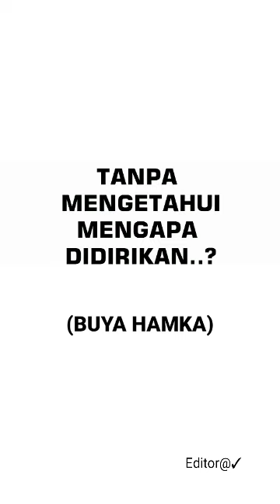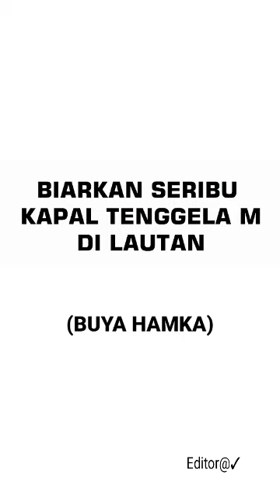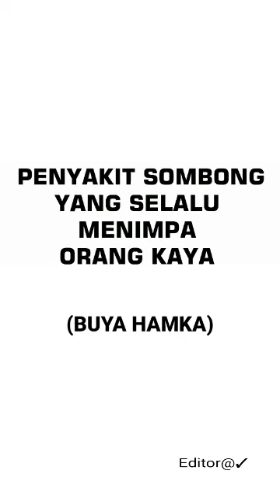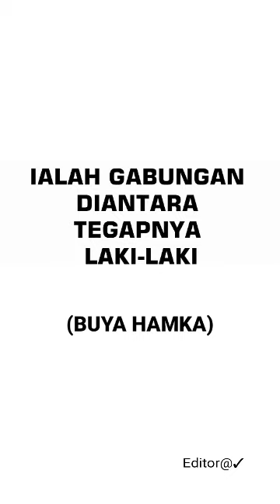Pepatah Buya Hamka untuk bekal perjalanan Hidup